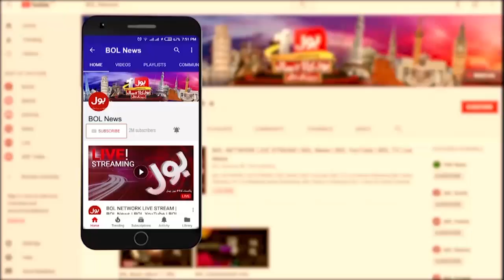Pakistan Cricket Team New Coach | Umar Gul And Saeed Ajmal | Breaking News